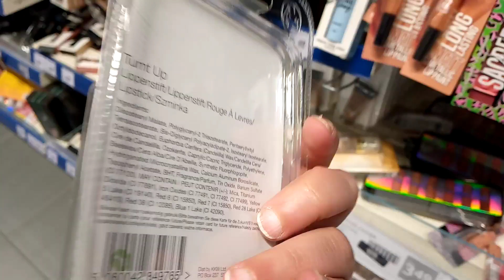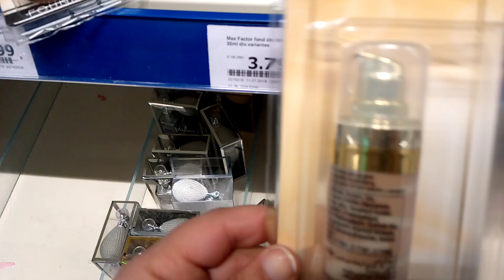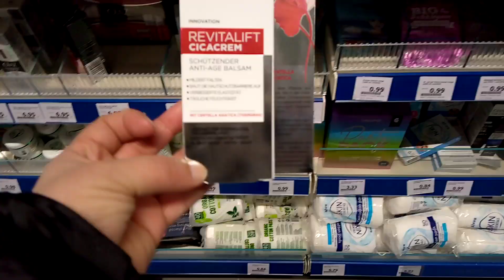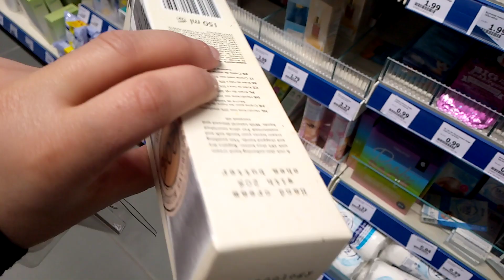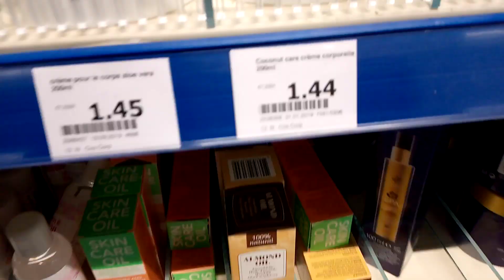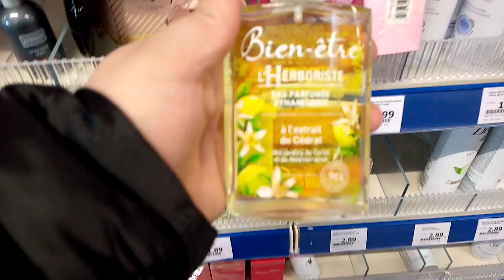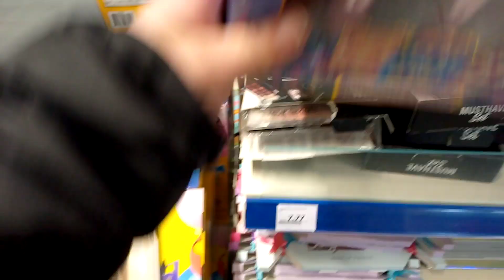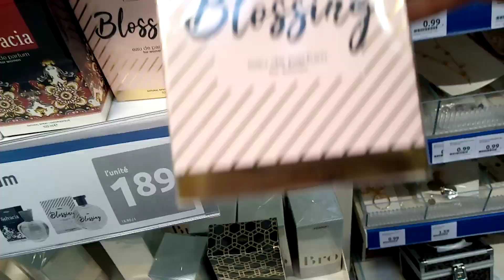ACTION : NOUVEAUTE ET ARRIVAGE COSMÉTIQUE MAQUILLAGE 15/12